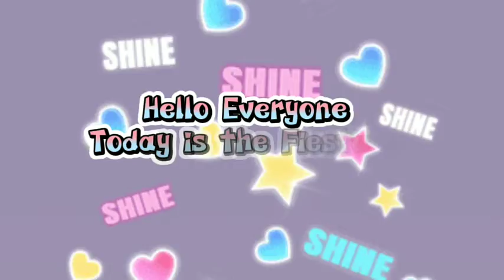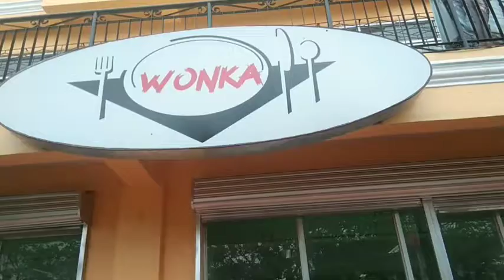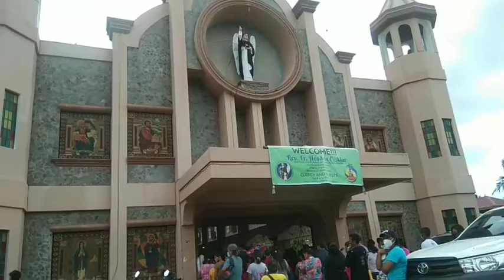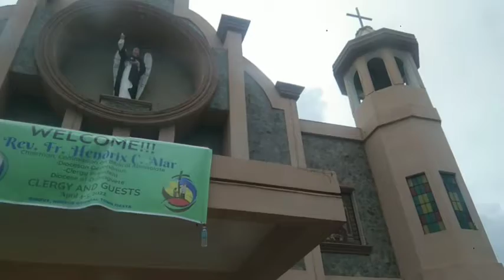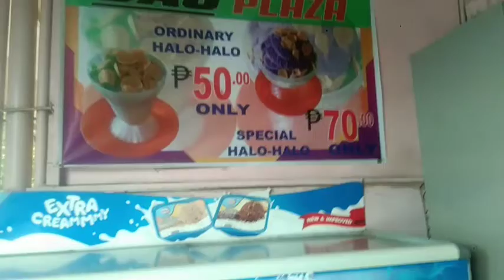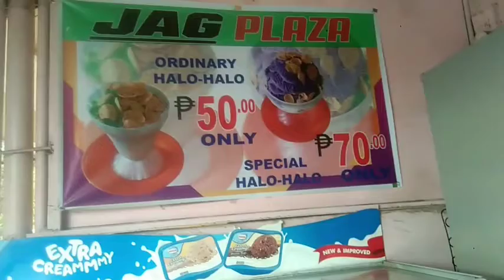Happy Fiesta San Vicente Ferrer @Bindoy | Josephine Florence Vlog